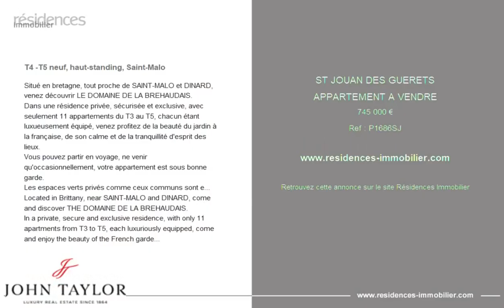SAINT-JOUAN-DES-GUÉRETS - APPARTEMENT A VENDRE - 745 000 €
Référence : P1686SJ

T4 -T5 neuf, haut-standing, Saint-Malo

Situé en bretagne, tout proche de SAINT-MALO et DINARD, venez découvrir LE DOMAINE DE LA BREHAUDAIS.
Dans une résidence privée, sécurisée et exclusive, avec seulement 11 appartements du T3 au T5, chacun étant luxueusement équipé, venez profitez de la beauté du jardin à la française, de son calme et de la tranquillité d'esprit des lieux.
Vous pouvez partir en voyage, ne venir qu'occasionnellement, votre appartement est sous bonne garde.
Les espaces verts privés comme ceux communs sont entretenus toute l'année par des professionnels, vous garantissant un endroit bien entretenu, serein et propre.
Ainsi vous aurez tout le loisir de profiter de la salle de yoga réservée aux résidents, du SPA avec jacuzzi et hammam ainsi que de la salle de fitness privée.
Vous pourrez, en saison, nager paisiblement dans la piscine extérieure chauffée.
Vous serez séduits par la situation géographique, tout proche de Saint-Malo et Dinard, mais aussi de la mer et des golfs renommés de la région.
En sortant de la résidence fermée, vous trouverez également la proximité immédiates des commerces de qualités, un marché de fruit et légumes avec producteurs locaux, ainsi que des magasins ou supermarchés plus important.
Les écoles et soins médicaux, grand axes, transports (gare, aéroport, grand axes) restent, eux aussi, très proches.
A ce jour, il reste 3 appartements disponible, deux T4 et un T5, des duplex avec terrasses.
Chaque appartement possède deux places de parking.

Located in Brittany, near SAINT-MALO and DINARD, come and discover THE DOMAINE DE LA BREHAUDAIS.
In a private, secure and exclusive residence, with only 11 apartments from T3 to T5, each luxuriously equipped, come and enjoy the beauty of the French garden, the quiet and peaceful place.
You can to be present only occasionally, your apartment is under good care.
The private and common green spaces are maintained all year long by professionals, guaranteeing you a well maintained, serene and clean place.
You will be able to enjoy the yoga room reserved for residents, the SPA with jacuzzi and hammam as well as the private fitness room.
In season, you will be able to swim peacefully in the heated outdoor pool.
You will be seduced by the geographical situation, very close to Saint-Malo and Dinard, but also to the sea and the famous golf courses.
When you leave the closed residence, you will also find the immediate proximity of quality shops, a fruit and vegetable market with local producers, as well as more important stores or supermarkets.
The schools and medical care, transport (station, airport, main roads) are also very close.
To date, they are 3 apartments available, 4 and 5 rooms in duplex with terraces.
Each apartment has 2 parking spaces

Cette annonce vous est proposée par l'agence JOHN TAYLOR CAP FERRAT

|2801270|